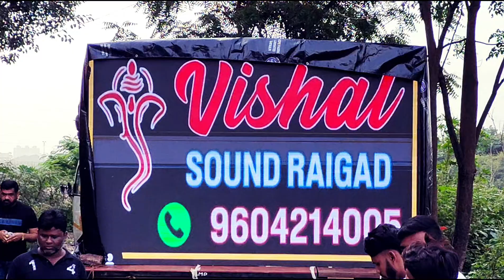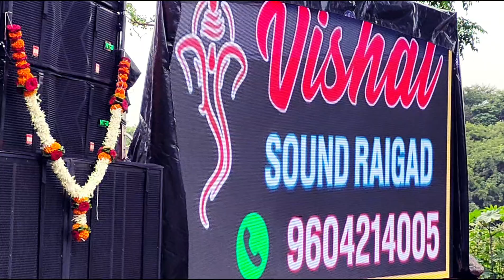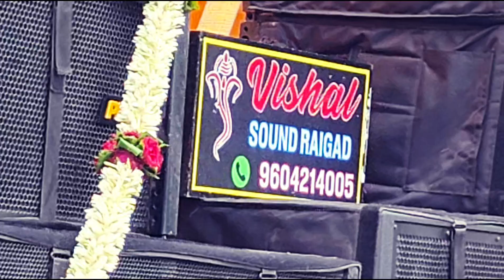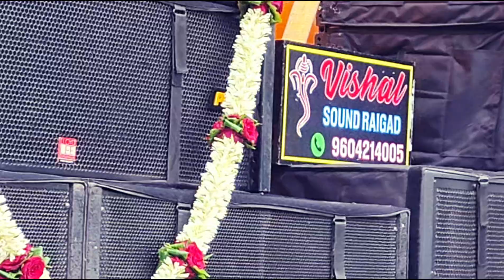Pune's Youngest DJ, Dj Viraj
Today we got a call for Grand Launch of Sound System by Vishal.

Pune's Youngest DJ, Dj Viraj played some outstanding music that enthralled the audience and left them wanting for more...

Enjoy the music and please comment your views. Highly appreciated.